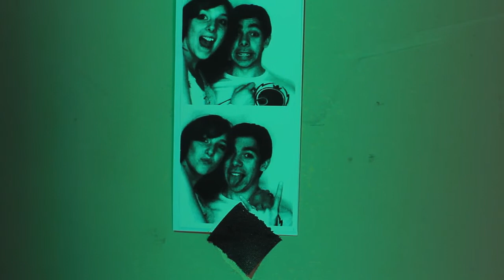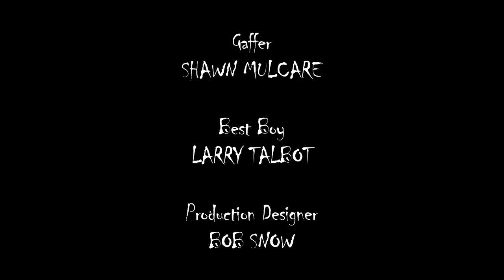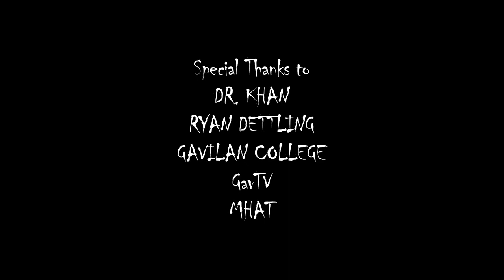EXIT EXAM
There's always a way out.